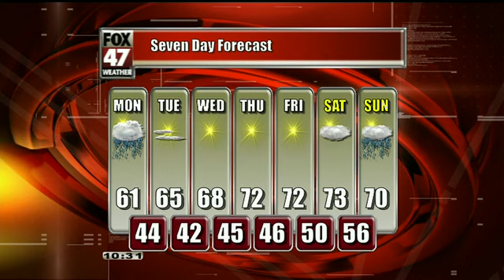Laura's First Alert Forecast: Sunday evening